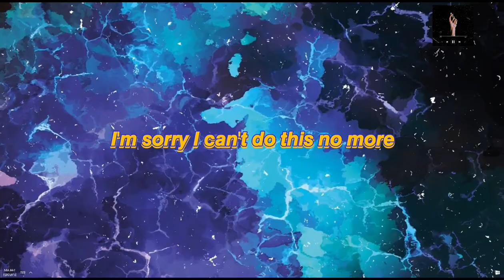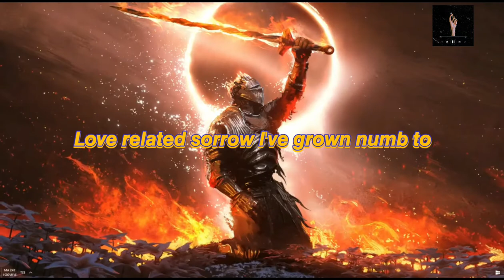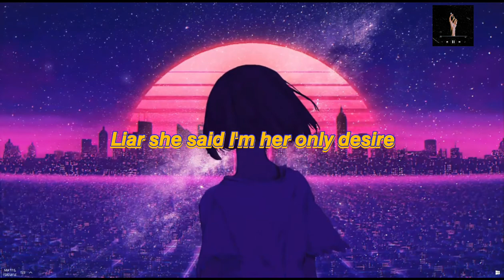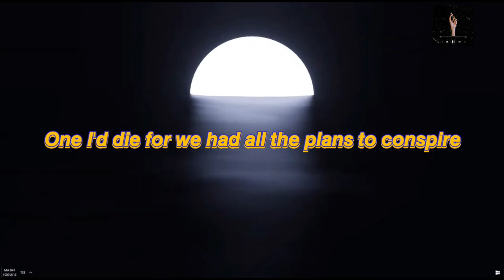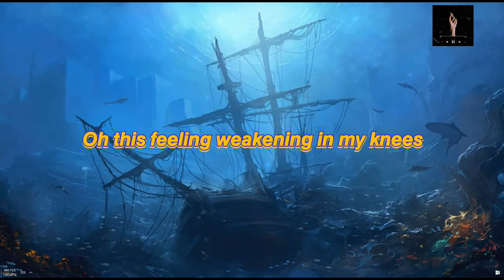𝙍𝙀𝘼𝙋𝙀𝙍 - 𝙃𝙀𝘼𝘿𝙔 || Lyrics